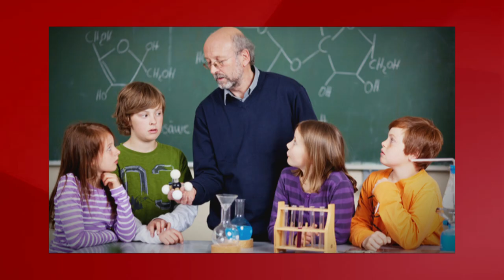EWTN.TV | UN-Blog - Das Alter nicht verstecken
Christian Peschken (EWTN.TV) im Gespräch mit S.E. Erzbischof Fortunatus Nwachukwu, Ständiger Vertreter des Heiligen Stuhls bei der UN in Genf.

Alt werden will jeder , aber niemand will alt sein
Älter zu werden bedeutet nicht alt und gebrechlich zu sein. Goethe schrieb seinen Faust mit 80 Jahren. Michelangelo vollendete die Sixtinische Kapelle mit 71 Jahren. Grandma Moses, eine amerikanische Malerin, begann mit 80 Jahren zu malen 1500 Gemälde malte sie.   Man ist so alt wie man sich fühlt.
Am 1. Oktober war der Internationale Tag der älteren Menschen Er wurde 1990 von der Generalversammlung der Vereinten Nationen beschlossen und wird seit 1991 begangen.
Im September während des Menschenrechtsrates veranstaltete die UN in Genf einen Dialog mit dem Sonderberichterstatter über die Wahrnehmung aller Menschenrechte älterer Menschen.
Der Heilige Stuhl nahm daran teil. Wir sprachen darüber mit dem ständigen Vertreter des Heiligen Stuhls bei der UN Genf , Seine Exzellenz Erzbischof Fortunatus Nawachukwu.